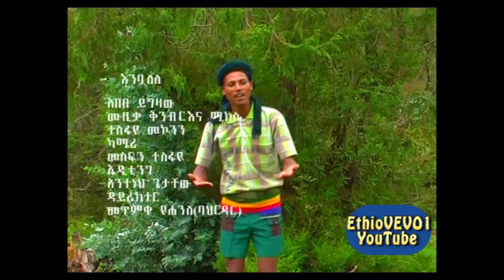አበበ ይግዛው - እንቡአለል